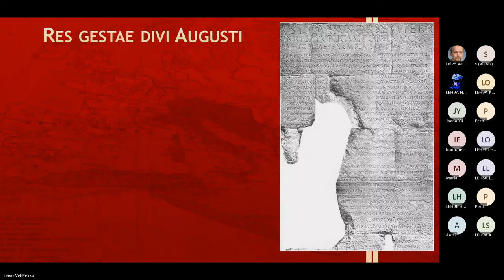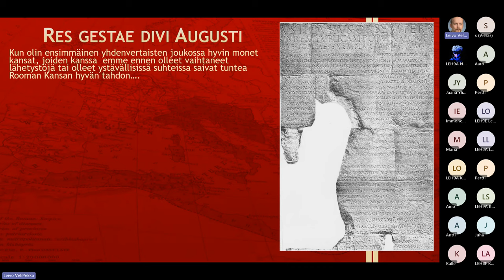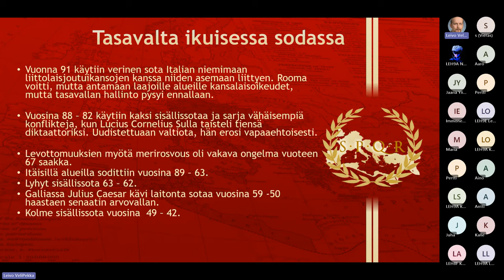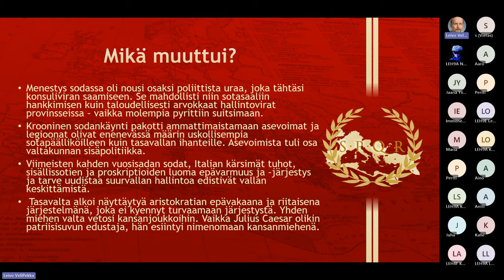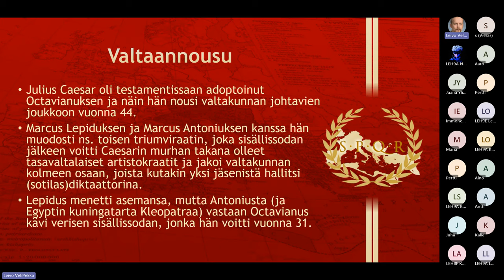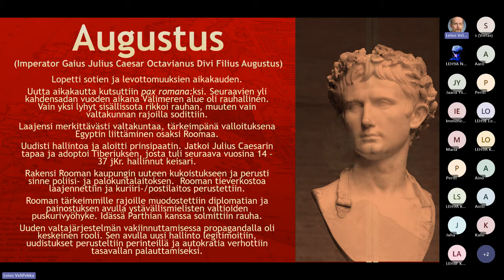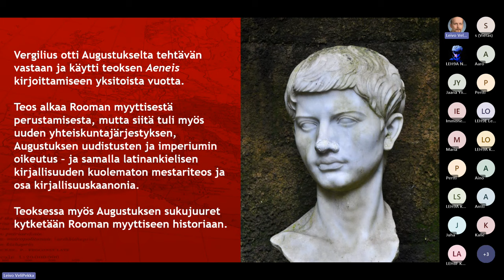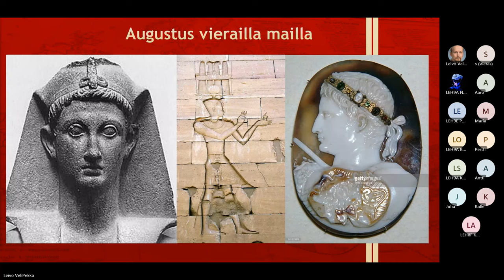Augustus - Rooman ensimmäinen keisari: luento Kaukametsällä 25.10.2023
Kaukametsä-opistolla pidetty luento, jolla käsittelen Rooman tasavallan korvautumista keisarivallalla ja sitä, millainen rooli Julius Caesarin testamentissaan adoptoimalla Octavianuksella - tulevalla keisari Augustuksella - oli tuossa kehityksessä. Lisäksi käsittelen sitä, miksi tuollainen tilanne pääsi kehittymään ja kuinka Rooman tasavallan loppuaikoina vaikutusvaltaiset miehet kamppailivat (yksin)vallasta.

Noin kohdassa 1:25 - 3:19 Teamsin mikki vaimeni syystä eli toisesta, mutta sen jälkeen jatkuu normaalisti loppuun saakka.